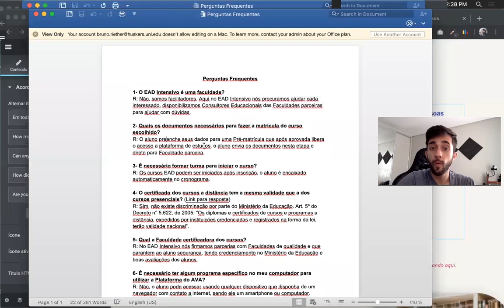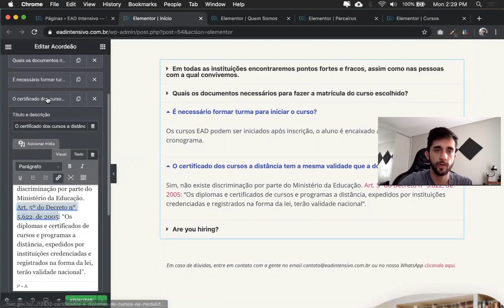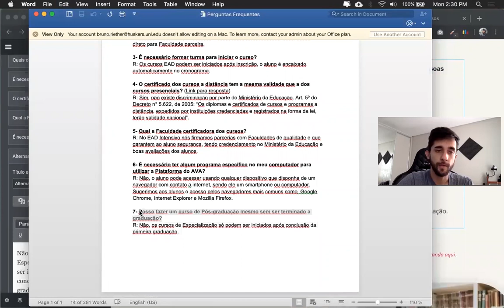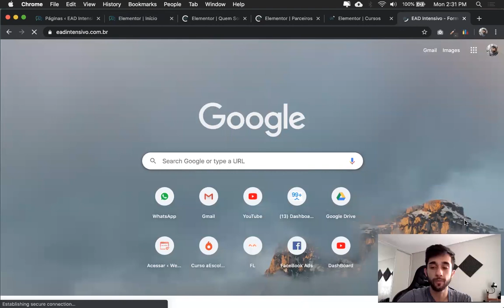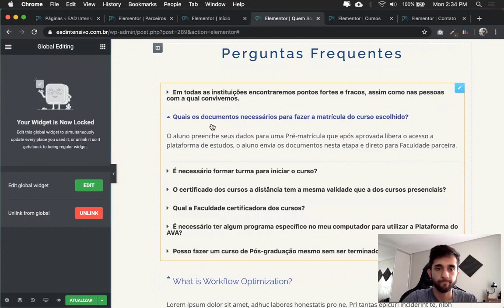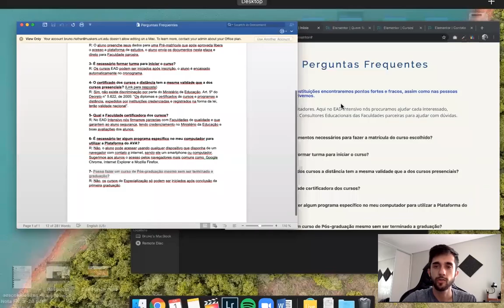Perguntas Frequentes no Site do Seu Cliente!